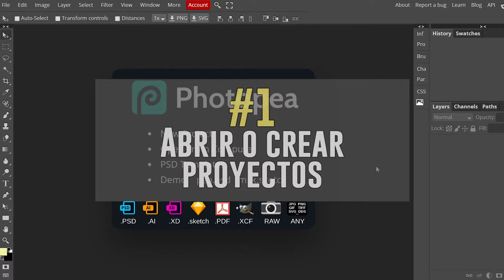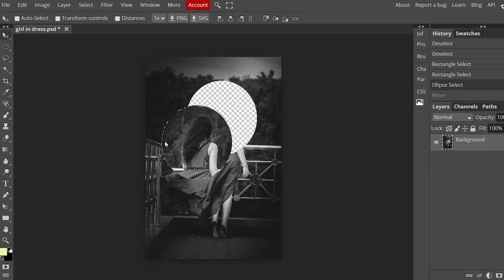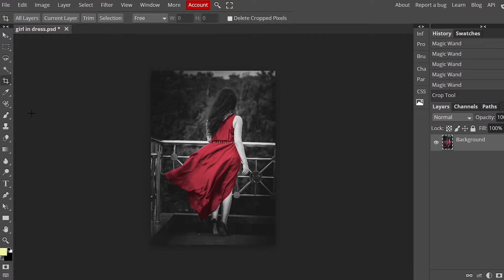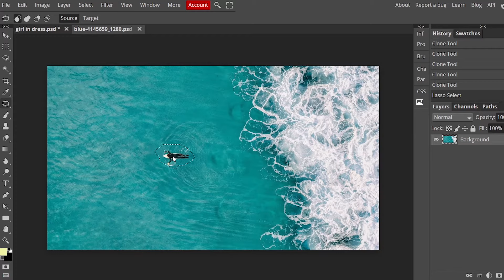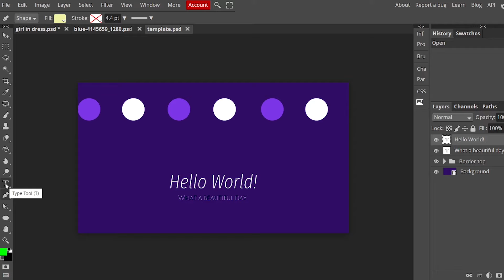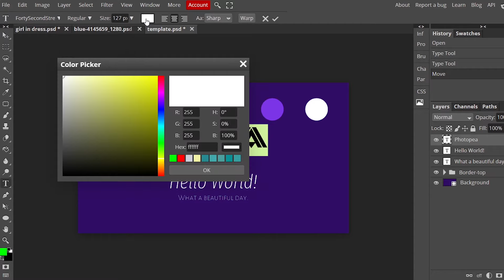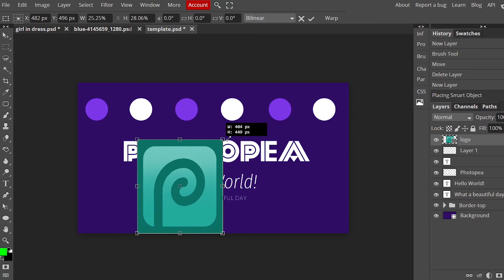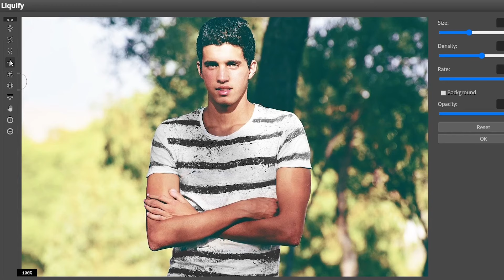10 pasos para usar PHOTOPEA | El clon online de Photoshop 😱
Con este tutorial de Photopea 🎨💻 aprenderás a usar esta herramienta en tan solo 10 pasos ✅ Su interfaz es muy similar a la de Photoshop, así que de alguna manera estarás aprendiendo algo de ambos programas a la vez.

⏰ MARCAS DE TIEMPO sobre cómo usar Photopea:
0:00 Intro a Photopea
0:48 Abrir o crear proyectos
1:28 Selectores
3:56 Parche y clonar
5:56 Pinceles
7:18 Formas
7:36 Texto
8:27 Capas
10:11 Insertar elementos
11:06 Guardar o exportar
11:30 Filtros (liquify)

LINKS
🎨 Photopea:

➡ Si lo que buscas es HACER MINIATURAS PARA TU CANAL de Youtube usando Photopea, tengo este otro video

¡Un abrazo! 💛